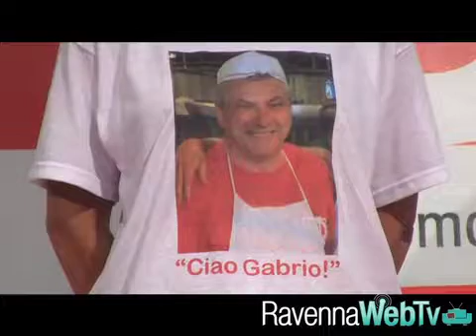Continuare a lavorare per onorare Maraldi - Cronaca 5/9/12